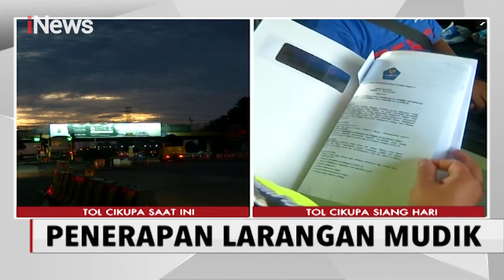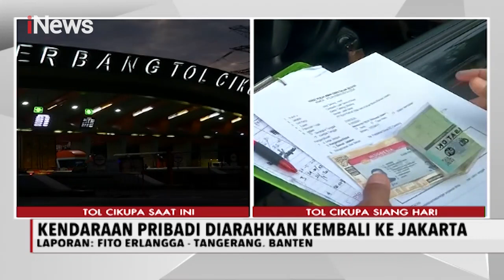Tiga Hari Menjelang Lebaran, Penjagaan di Sejumlah Titik & Penyekatan Diperketat - iNews Sore 21/05